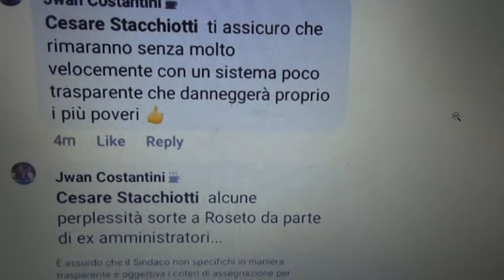Emergenza coronavirus. Buoni spesa: Costantini (Giulianova) critica Roseto. Replica di Di Bartolomeo